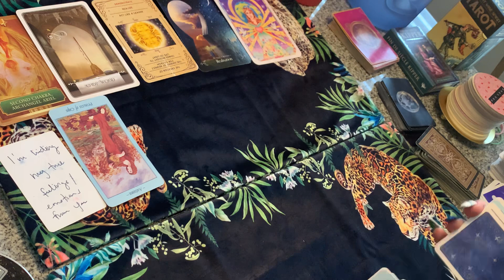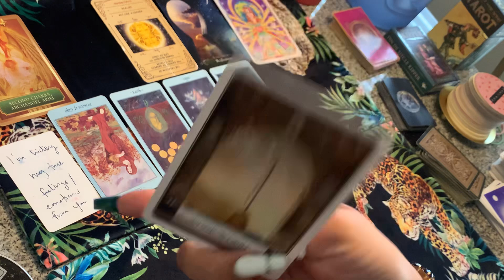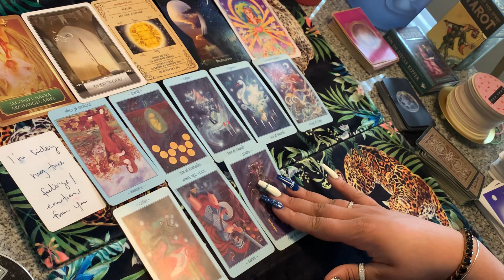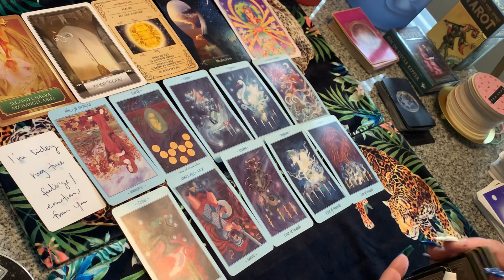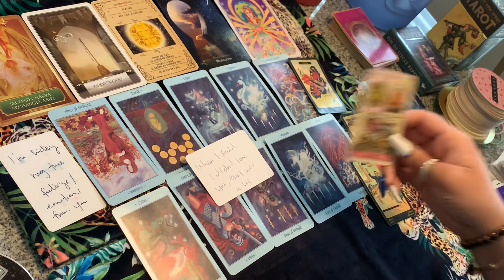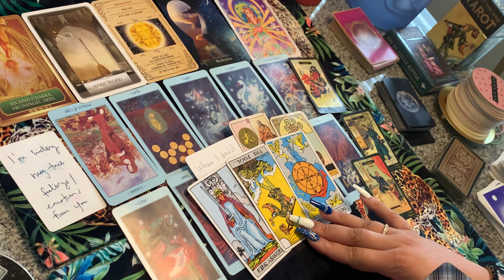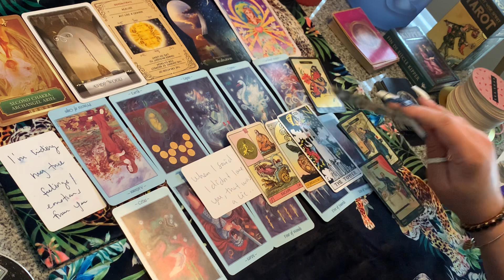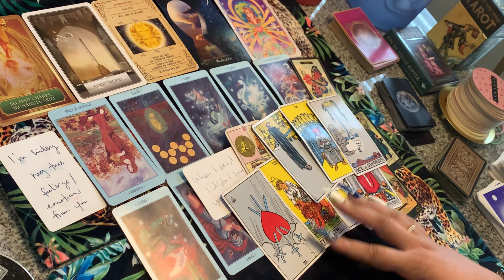YOUR PERSON LIED 2 YOU WHEN THEY TOLD U THEY MOVED ON & DIDN’T LOVE YOU🤥TRIED 2 ESCAPE YOUR UNION🏃